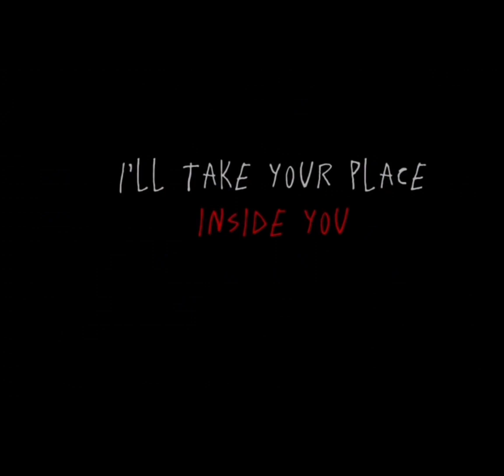Five nights at Fredys edits￼